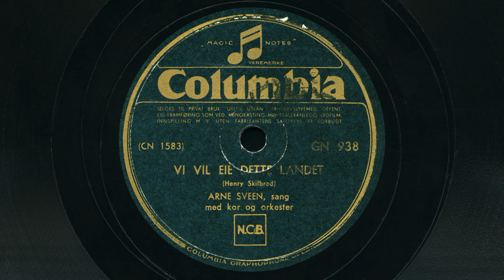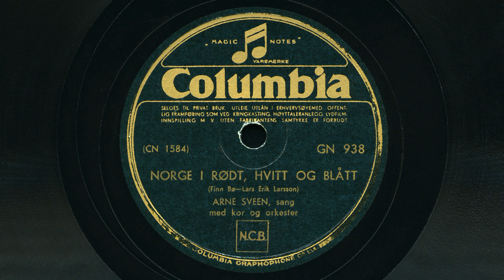Arne Sveen med kor og orkester – Vi vil eie dette landet / Norge i rødt, hvitt og blått 1946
Vi vil eie dette landet av Henry Skilbred.
Norge i rødt, hvitt og blått komponert av Lars Erik Larsson. Norsk tekst ved Finn Bø, Bias Bernhoft og Arild Feldborg.
Columbia GN 938.